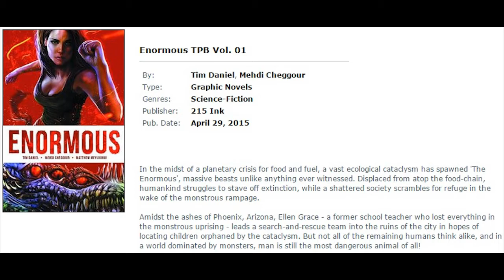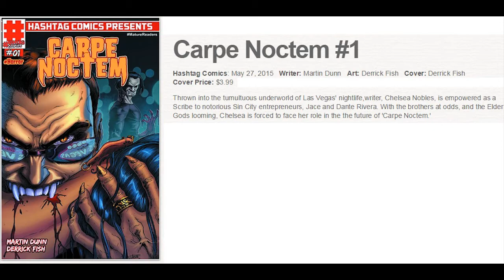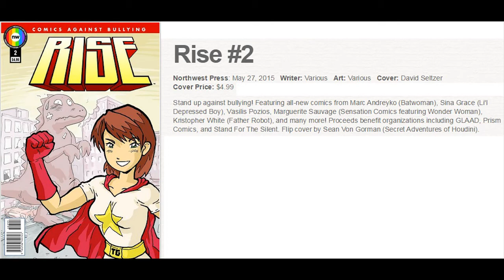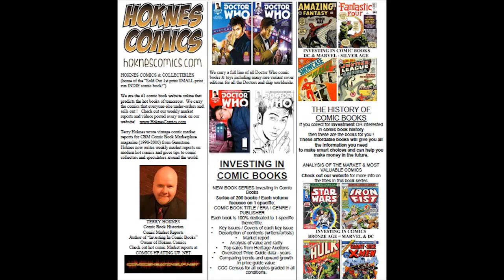2015 New Comics Releases 4 April 29 Batman 40 Death Bruce Wayne Joker Carpe Noctem Scarlett Couture